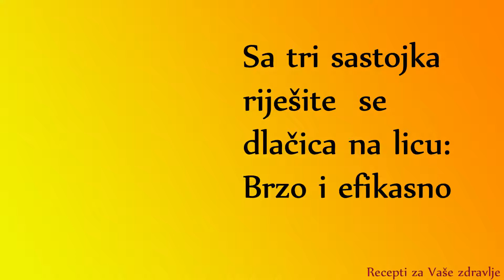Kako se riješiti dlačica na licu? - Sa tri sastojka riješite se dlačica na licu: Brzo i efikasno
Dlačice na licu mogu biti posebno iritantne. Ipak kod njihovog uklanjanja trebate biti pažljiviji, jer je koža lica osjetljiva.
Potrebno je da pomješate 1 kašiku zobenih pahuljica, 2 kašike meda, i 2 kašike soka od limuna. Zob treba da bude usitnjena. Sve pomiješajte drvenom kašikom i napravite smjesu. Nanesite na mjesta zahvaćena dlačicama, kružnim pokretima, suprotno od smjera rasta dlačica. Ostavite par minuta, a onda otklonite. Ostatke možete skinuti toplom vodom. Nakon postupka, kožu namažite hidratantnom kremom. Ova metoda učinkovita je i za druge dijelove tijela. Probajte! 😉

Budite lijepe! ❤️

✅Ako vas zanima možete pogledati i ovaj video:

Kako da spriječite urastanje dlaka?